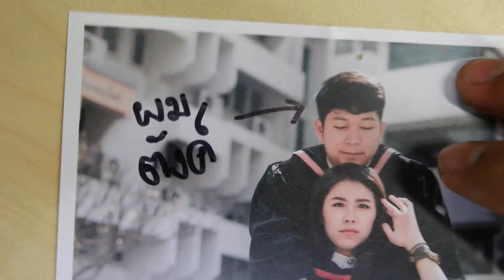เบิร์ดเดย์แฟน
สนใจติดต่อเรื่องโฆษณาหรือร่วมงาน  กรุณาติดต่อผมที่